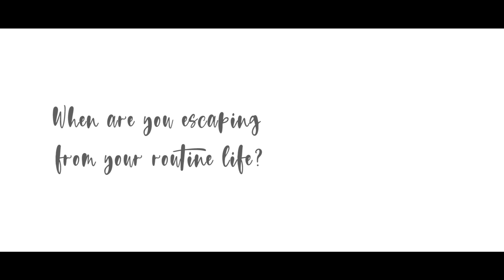DUDHSAGAR WATERFALL | Travel video | The Local Bus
Have you ever felt bored of your routine life and thought of escaping for a while? Well, we felt so and decided to head towards the famous Dudhsagar waterfall, Goa.

The solace and peace achieved during the journey was in-explainable as we escaped into the wilderness.

Video by: Geetesh Gawas
Featuring: Akhilesh & Gauri

Get in touch with us to join our adventures & experiences